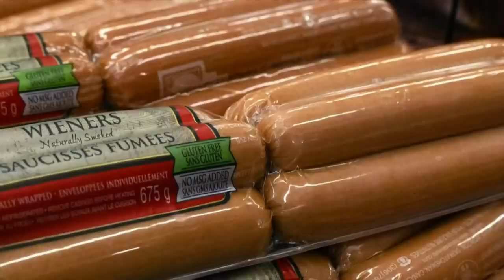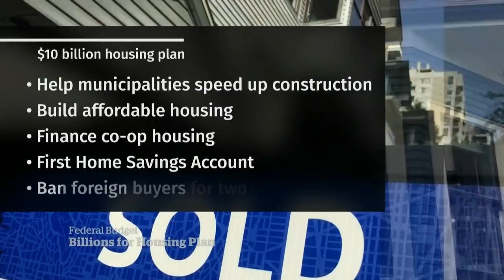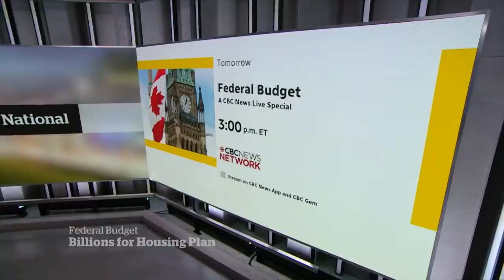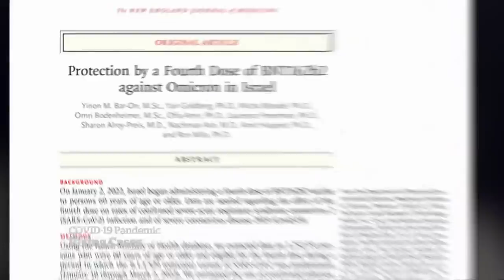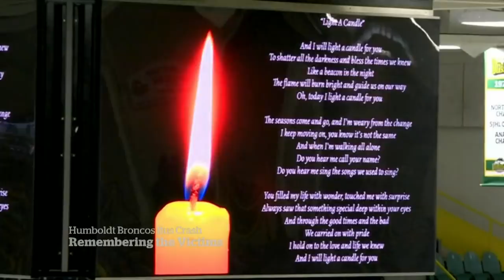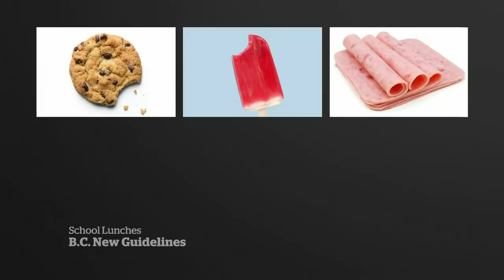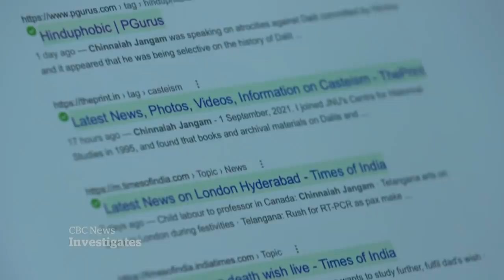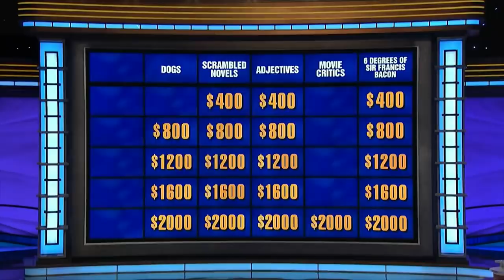CBC News: The National | Housing plan, Shanghai lockdown, School lunch debate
April 6, 2022 | The 2022 federal budget will include billions of dollars to ease housing affordability. Shanghai’s COVID-19 lockdown tests the limits of its residents. Plus, the push for healthy schools lunches that some say goes too far.

00:00 The National for April 6, 2022
01:00 Federal Budget 2022: Housing, defence
04:30 Canada approves Bay du Nord oil project
05:34 Concern with rising COVID-19 cases
07:51 Shanghai lockdown frustrates residents
10:10 No signs of Russia backing off in Ukraine
10:44 Concerns for Mariupol, Ukraine
13:29 New U.S. sanctions against Russia
15:43 The crowded Conservative leadership race
18:14 Some Kinder chocolates recalled
18:33 Avian flu cases put farmers on edge
21:34 Remembering the Humboldt bus crash victims
21:55 Montreal strip mall towing policy frustrates drivers
24:13 B.C. proposes new school food guidelines
26:54 Ukraine's trains carry hope and trauma
35:23 Academics harassed for criticizing Hindu nationalism
39:55 Canadian conductor Boris Brott killed
40:30 Ed Sheeran slams copyright lawsuits
42:46 CBC secures Olympic coverage through 2032
43:22 The Moment: N.S. Jeopardy! champ